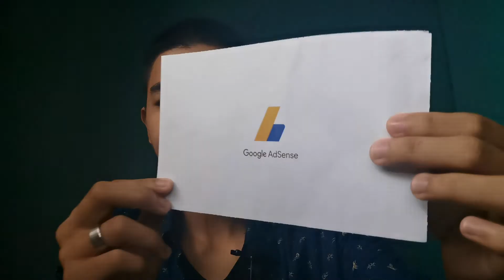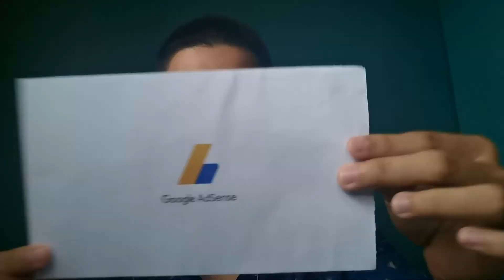#1 Cerita Albanjary : Perjalanan Saya ngeyoutube (Episode 1)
Part #1 mengenai pembahasan: Perjalanan Saya Ngeyoutube. Tonton ya,
Ada pertanyaan silahkan komen🤭... Enjoyyy